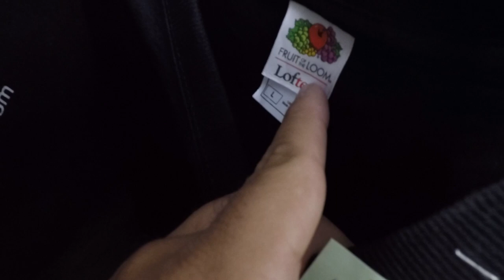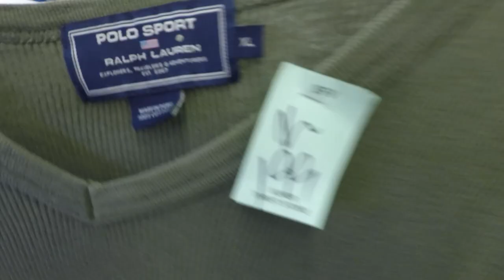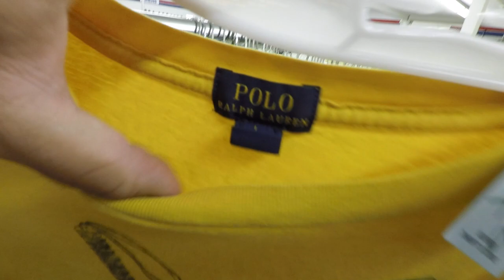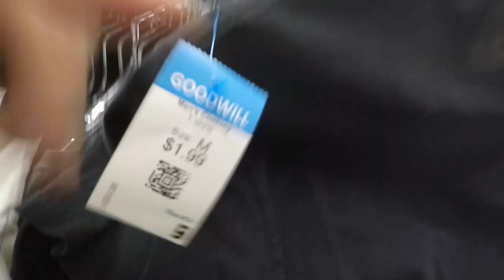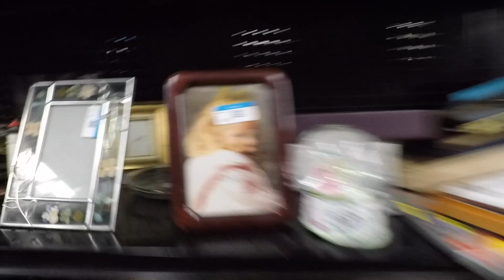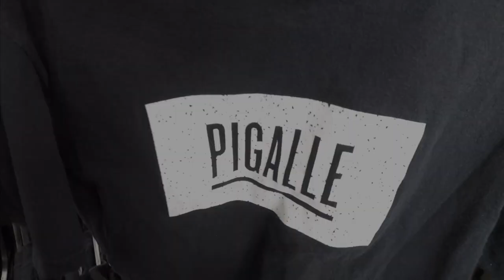THRIFTING EP.146 Y3?PIGALLE!GEORGE LOPEZ!PULPFICTION!